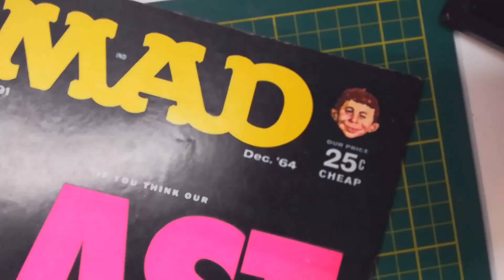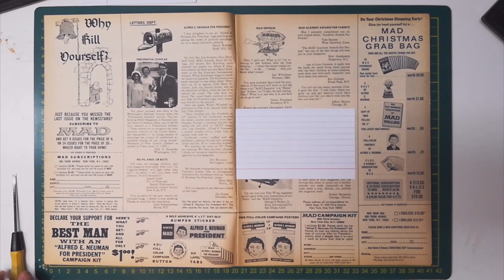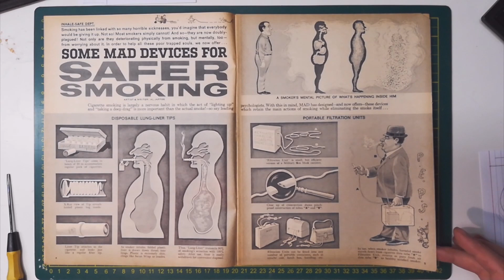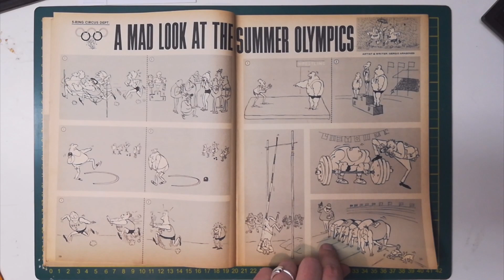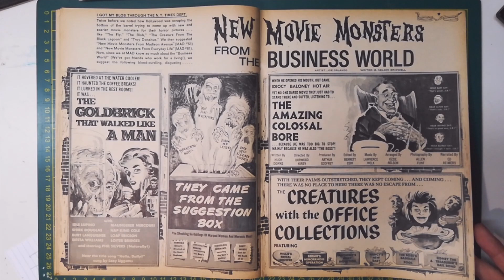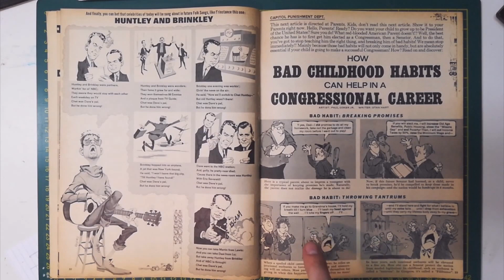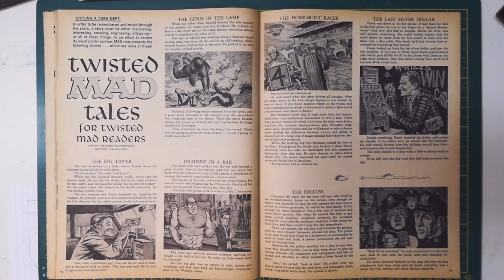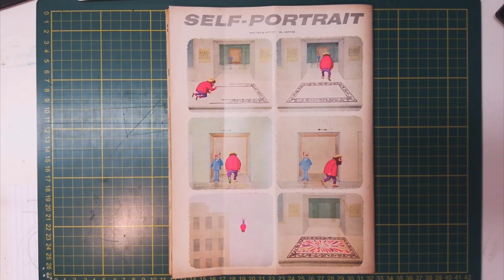Flippin' Through MAD #91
Flippin' Through episode 4. Going back in the vault for this one, #91. Some great content in this issue. If you have any suggestions for upcoming episodes or ways I can improve, let me know.